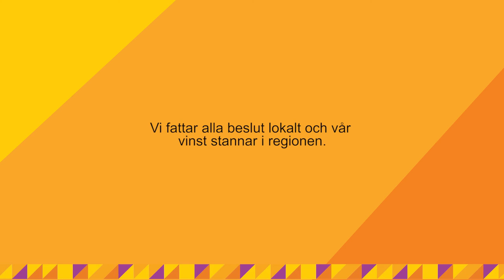Vi är en Sparbank!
Vi är en sparbank. Trygga i vår lokala närvaro, med sunda värderingar och engagemang i din vardag. Vi har inga aktieägare. Istället investerar vi i utvecklingen av vår gemensamma region. Människorna och utvecklingen i regionen har varit viktigast för oss sedan 1852. Vi finns på 10 orter i Norrbotten, från Kiruna i norr till Piteå i söder och är ca 200 anställda. Vi fattar alla beslut här och vår vinst stannar lokalt, till nytta och gläjde för kunder och samhälle.
Välkommen till regionens egen bank!